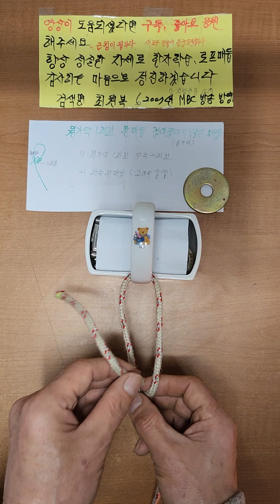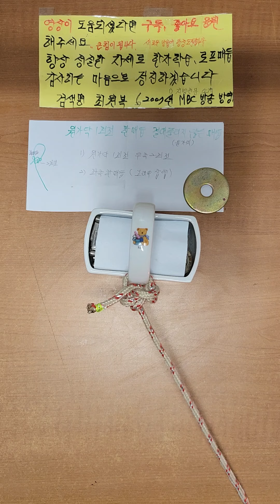원가닥 1회 한매듭 절대풀리지않는 견고한매듭